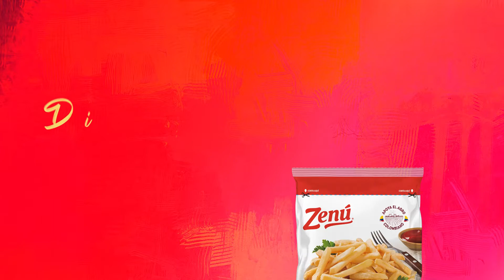Vas a preparar Perros Calientes con Tocineta Zenú en 3, 2, 1... 🤤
¡No te quedes con las ganas de probar este delicioso perro caliente con Salchicha Zenú.

Únete a nuestra comunidad digital para descubrir más momentos Zenú